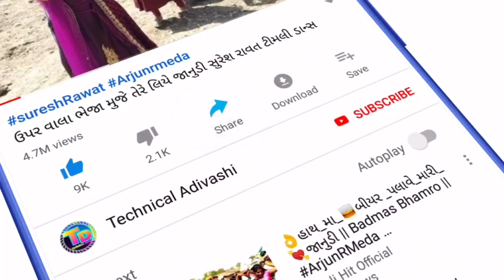નવલી લાડી ને નાસ્તા ની આવડે કેમ નાસે 😄 Shikaari Diwali season Timli VK Bhuriya Rahul Bhuriya Dance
Shikaari Blockbuster Diwali special Dj song || VK Bhuriya Rahul Bhuriya

mixing : Bharat H D 👑

Lyrics : VK+ RB + RJV ♥️

Blockbuster D J Timli Diwali season Timli Dance

फुल सॉन्ग आपको कैसा लगा दोस्तों कमेंट बॉक्स में जरूर बताएं 🖕💽🎧 धन्यवाद

🔷दोस्तों फुल सॉन्ग सुनना हो तो  🖕💽 Stylish timli Dance

🔹Available Full Song All Platform Facebook . Instagram Reels You Tube

♦️ YouTube music

♦️Gaana

♦️ jio Saavn

♦️Wynk

🔹Available Full Song All Platform Sabhi platform mil Jayenga Thanks 🖕🎧